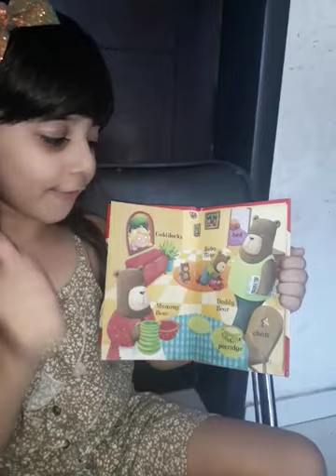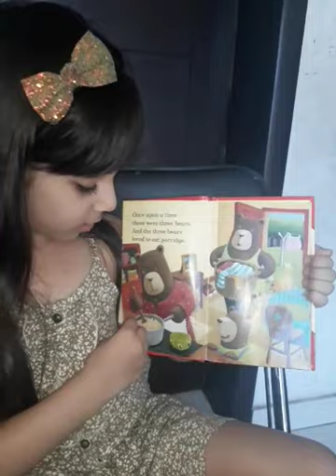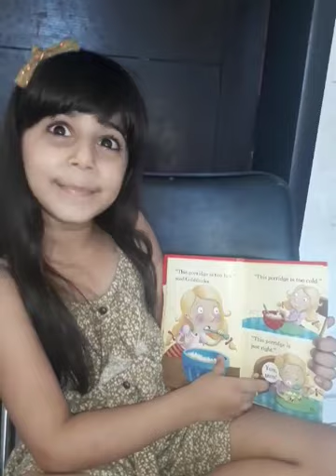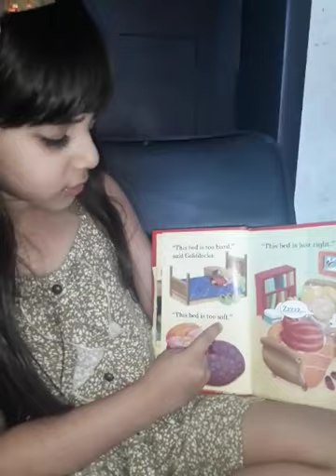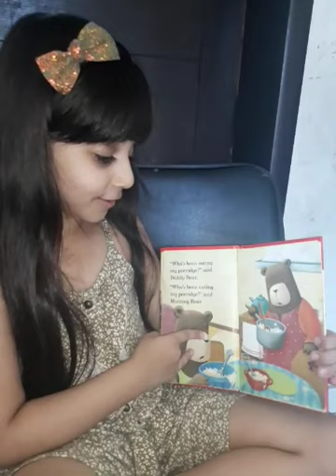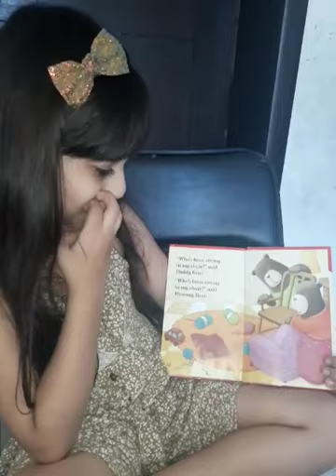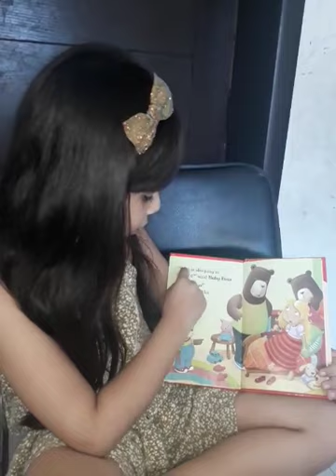STORY TIME with Aqleema Qaisar "Goldilocks and the three Bears"